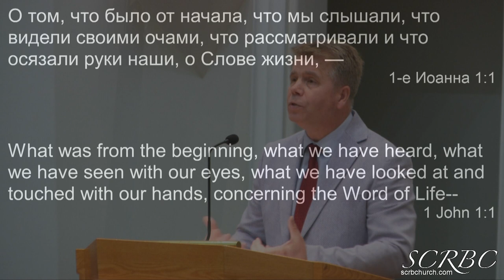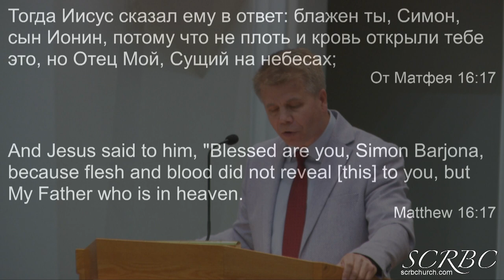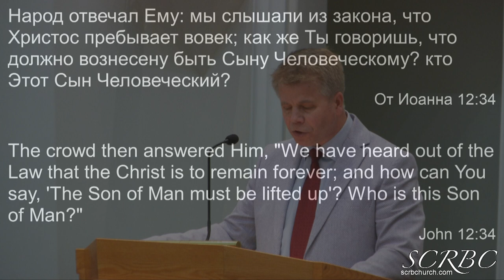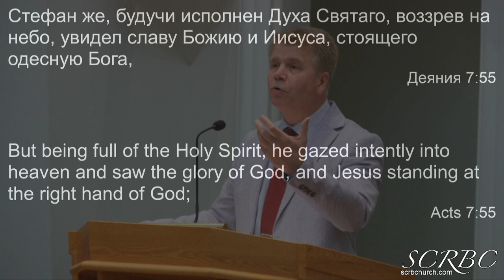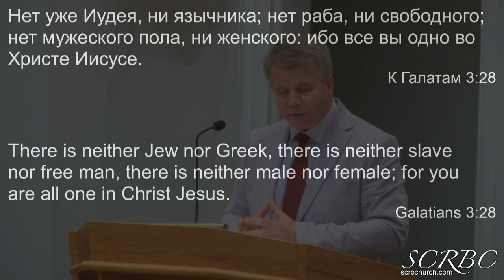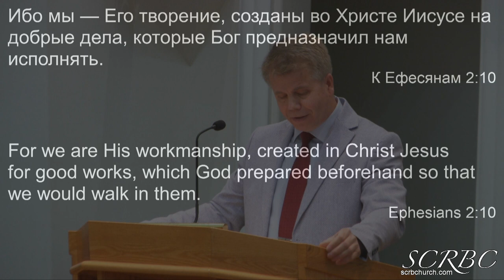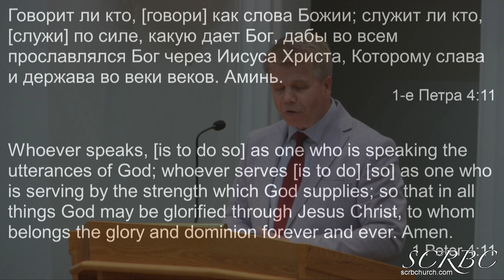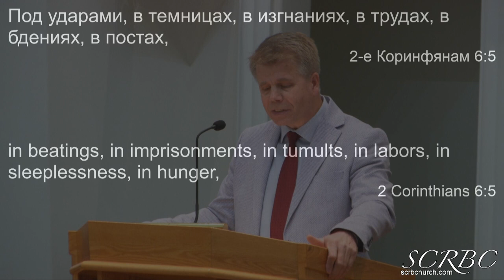03 15 2020 Сын Человеческий В Новом Завете Г Кронин